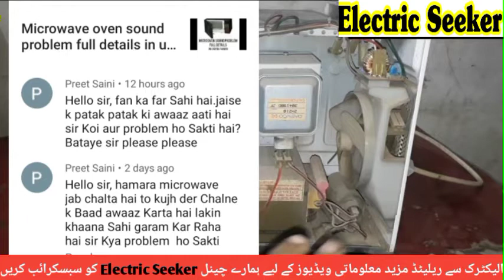Microwave oven sparking problem Solution in urdu hindi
In this video you may find very useful info about how to repair Microwave oven sparking problem in urdu hindi.
if you have any query please comment me i will try my best to answer your query.
you may watch other useful videos 👇🏼